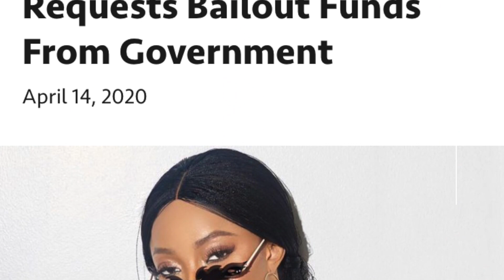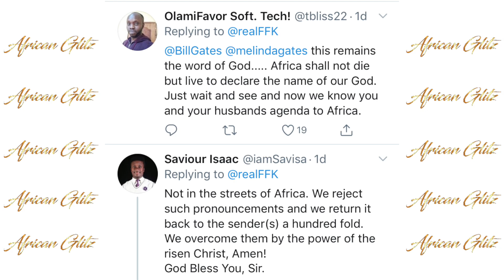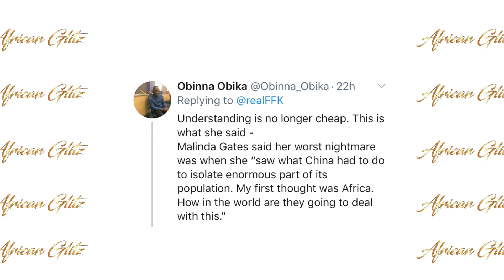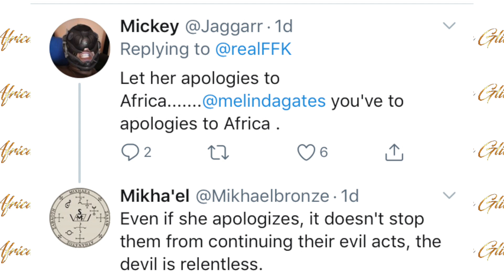MELINDA GATES SLAMMED FOR EXPRESSING HER COVID CONCERN FOR AFRICA?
The Nigerian President has extended the Lockdown in Nigeria for another 14 days, and it looks like not all Nigerians are happy about it. Despite Nigeria having a low record, The pandemic is still severe in many parts of the world, especially developed countries such as the UK, Ameria, Italy and France. Some Nigerians see the lockdown as simple pre-caution while others see it as a quick road to hunger and death. While in other news, Melinda Gates expressed concern for Africa in the wake of Pandemic is not welcomed by most Nigerians and taking the wrong way.

President Buhari of Nigeria on April the 10th extended the lockdown. But the majority of Nigerians are crying because of the lack of basic essentials such as electricity and food. Despite the effort the government is making to provide food to some areas classified as the poorest, the majority of Nigerians, including celebrities who often earn their money from appearance and gigs, have begun to complain.
Nollywood actor Mike Godson issued a plea to the government for aid and says the lockdown is gravely affecting his welfare. The actor penned an open letter to the vice president of Nigeria, Yemi Osinbajo appealing for financial assistance via Instagram.
Voiceover: Noellin
Background music Instrumentals.ng